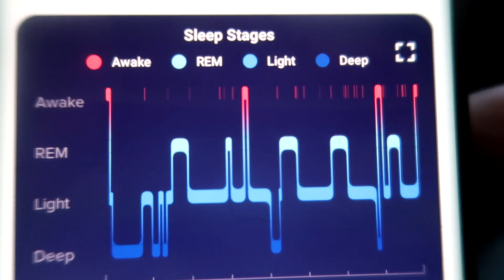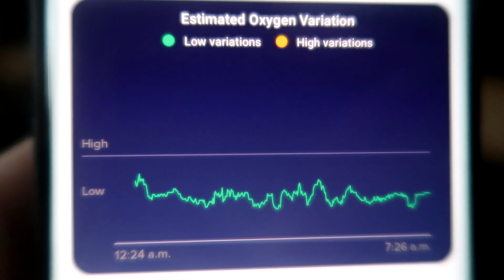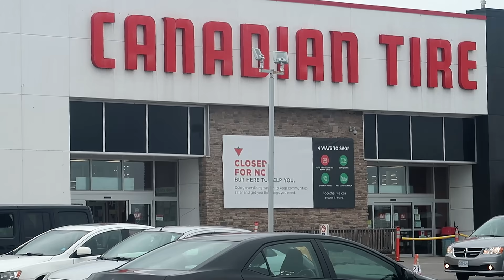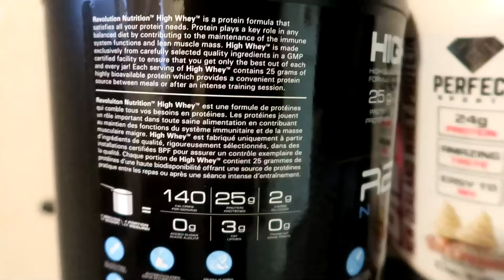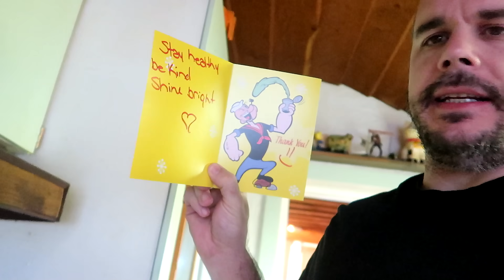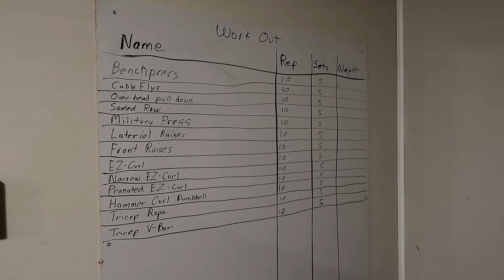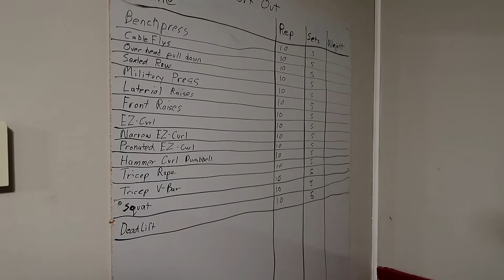Muscle Dummy White Board